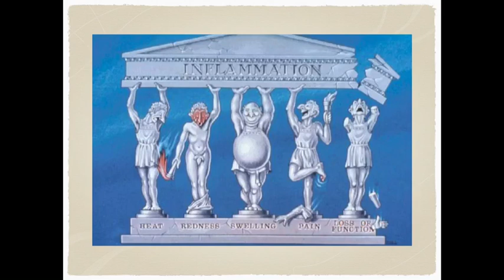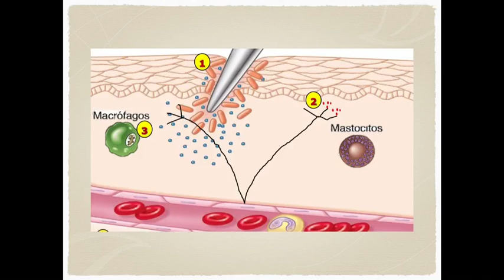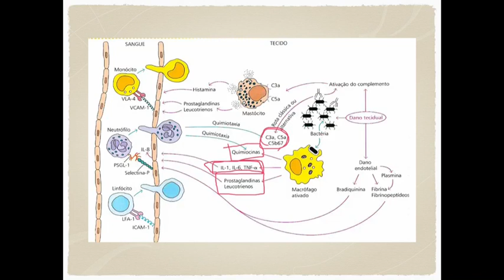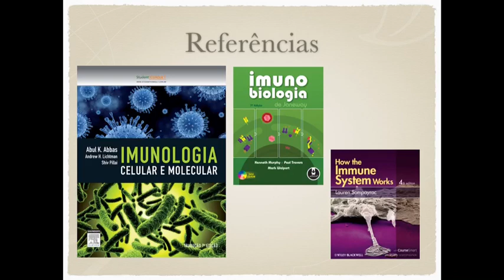[Imunologia] 5 - Inflamação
Neste vídeo, falo sobre inflamação, continuando nosso curso de imunologia.